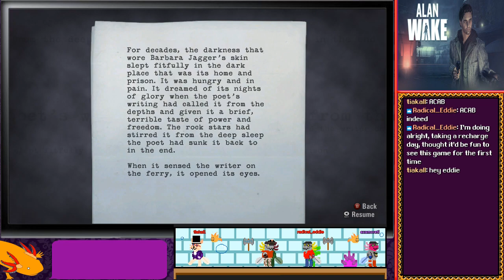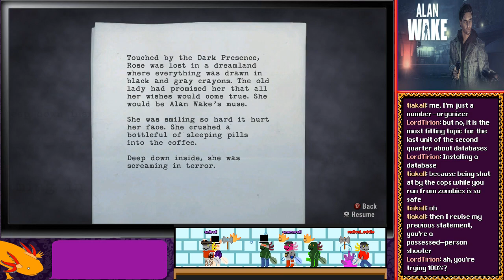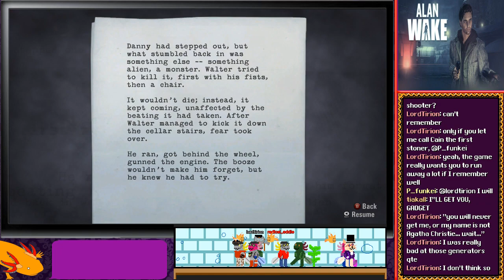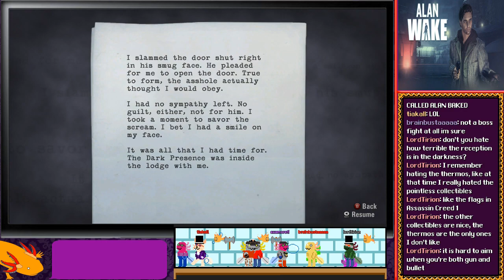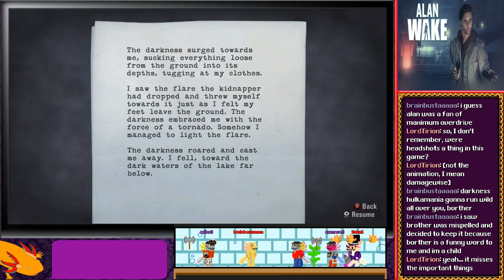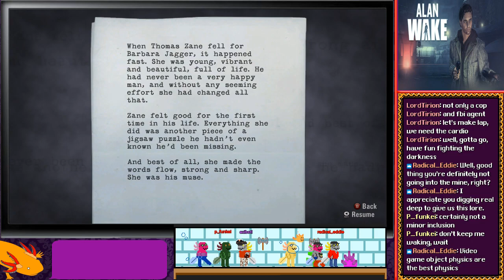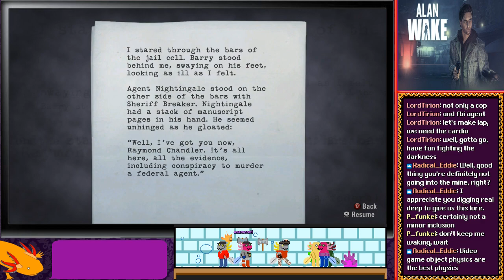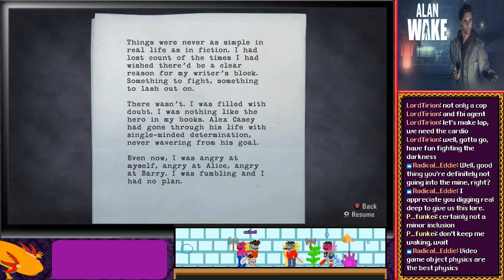Alan Wake - Open Your Eyes, Alan #3